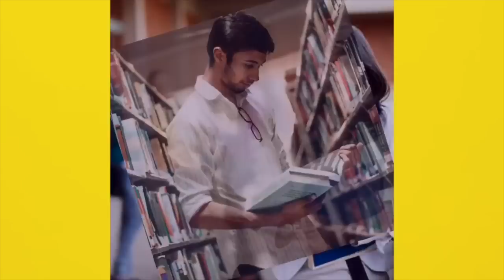Bihar में होगा बड़ा खेल ! विपक्ष की बैठक से डर गई BJP, अचानक बुला ली बैठक... | Bihar News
Other Trending Videos:

 1.Vidhan Sabha में जब Tejashwi Yadav बोलने लगे अंग्रेजी, पूरा सदन हो गया लोटपोट | Tejashwi Yadav

2.Police ने किया BJP नेताओं पर ला\ठी\चार्ज तो Nitish का आया बड़ा बयान,सुनिए क्या कहा | Nitish Kumar